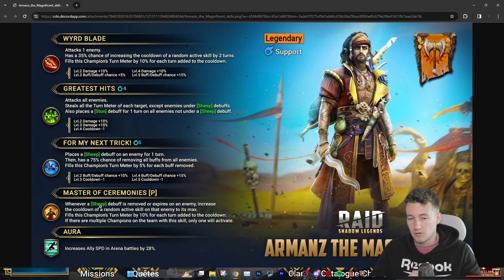NOUVELLE FUSION + X2 PIERRES D'AMES ! RAID SHADOW LEGENDS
Createur de contenu Officiel Lords of the Fallen